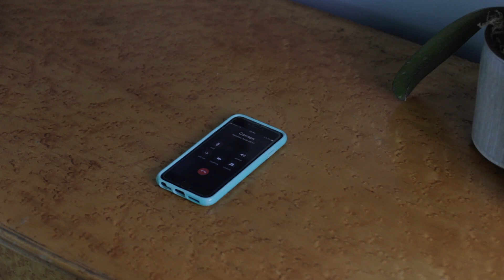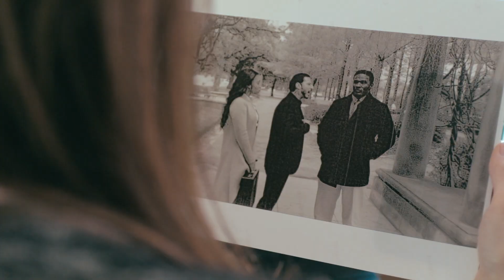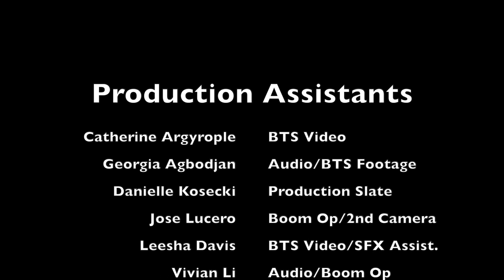Canon T6i Movie: Trickle Down Autonomy: The Chips I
This is my follow-up film to my original Canon T6i short film Trickle Down Autonomy (2017).

Synopsis: While packing her bags for an upcoming trip and waiting for an extraction team to pick up her "passenger," Special Agent Jessica West tries to convince her stubborn best friend to return home and save her 8-month-old marriage. She then receives a secret encrypted fax that reveals to her three very high-profiled individuals as her next assignment.

This Canon T6i cinematic short film was shot in multiple locations around the San Francisco Bay Area (Berkeley, San Francisco, Oakland) with Bay Area cast & crew.

All scenes were shot with the Canon Rebel T6i except the few gimbal tracking shots, which were done with the Sony RX100 V and Zhiyun Crane M. See every piece of equipment used to make this short film

SEE ALL of the gear I use to make my short films

Please "Like" and share the video with friends, family, or fellow filmmakers!

📌 If you have not been able to successfully create your first short film, I am here to tell you that it is actually not your fault. Here's why

📌 Does not graduating from film school keep you from ever becoming a successful film producer? As a film school dropout myself, I’ve got something to say on the matter in this article

📌 The one tool I use to grow my channel's views and subscribers consistently month-to-month

Follow me online!